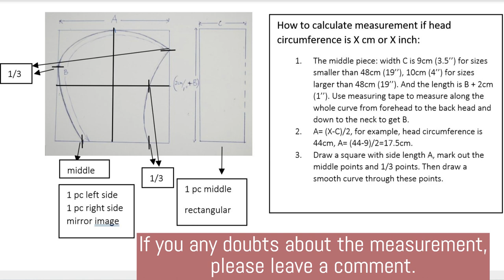Easily draw own pattern, Sew baby bonnet w/ears, bunny bonnet, winter bonnet, fleece bonnet, mouse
Draw own pattern according to child's head circumference, and sew baby bonnet with ears, beanie with ears, bunny, or mouse or lamb whatever you choose.
bunny beanie, bunny bonnet, rabbit beanie, rabbit bonnet, baby bonnet, lamb bonnet, lamb beanie, mouse bonnet, mouse beanie.